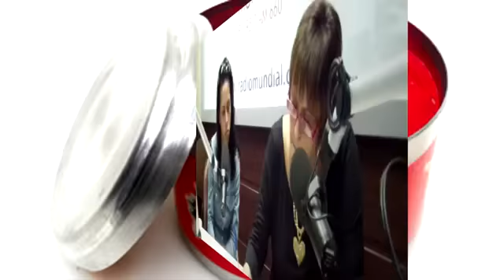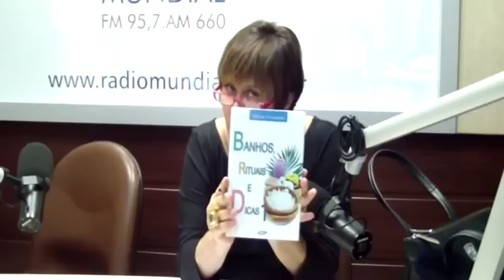Programa Algo Mais - "Qual a Diferença Entre Encosto e Obsessor" - 05/08/2015